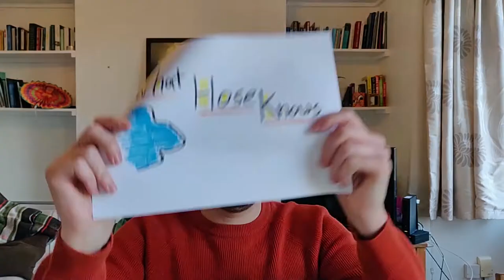Watching this video saves lives... kinda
Social distancing is important. Here's why.